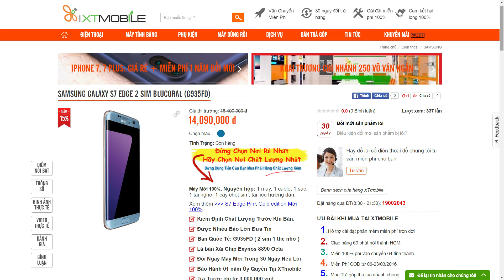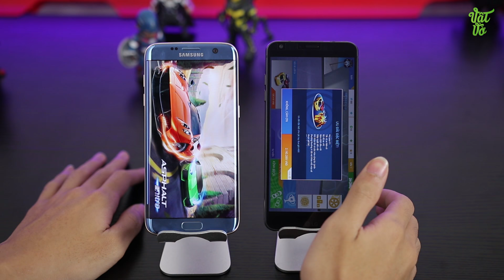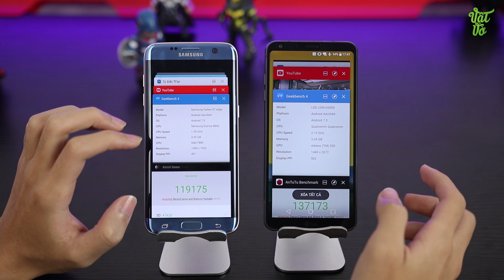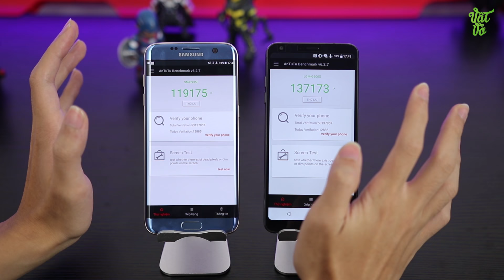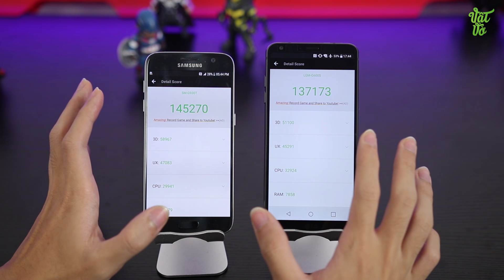Vật Vờ| Đại chiến LG G6 và Samsung Galaxy S7| S7 Edge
LG G6 mới ra mắt và Galaxy S7|S7 Edge đã ra mắt được một năm, đâu sẽ là sản phẩm mạnh mẽ hơn về cấu hình khi mà G6 không sở hữu những thông số khủng nhất?

⭐️ Để cập nhật giá bán mới nhất của sản phẩm LG G6 hãy truy cập vào
⭐️ Để cập nhật giá bán mới nhất của sản phẩm Galaxy S7 Edge hãy truy cập vào

500 ANH EM HÃY VỀ ĐỘI CỦA MÌNH :3